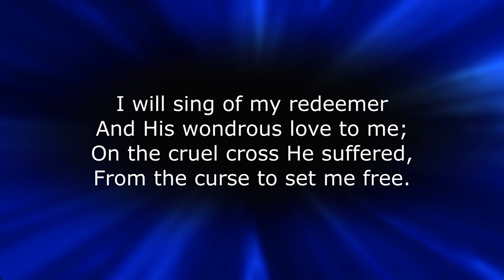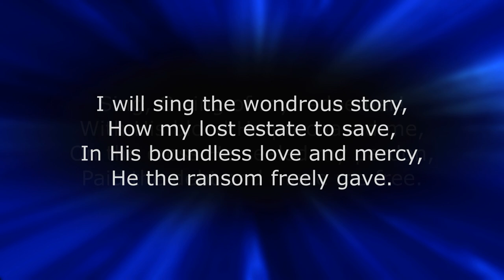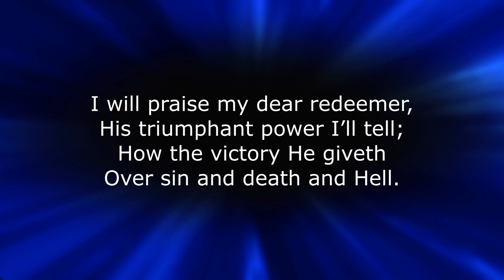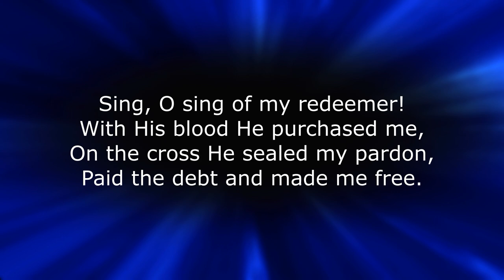SB 854 I Will Sing Of My Redeemer